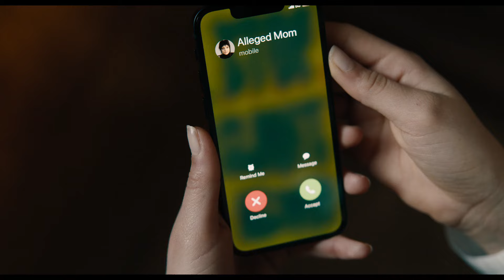Beetlejuice Beetlejuice: CZ Dabing HD Trailer - Michael Keaton a Jenna Ortega v hlavních rolích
Dvojka legendární komedie vypráví příběh tří generací rodiny Deetzových, jež se vracejí domů do Winter River. Život Lydie, kterou stále pronásleduje Beetlejuice, se obrátí vzhůru nohama, když její vzpurná dospívající dcera Astrid objeví na půdě tajemný model města a omylem otevře portál do posmrtného života. Je jen otázkou času, kdy někdo třikrát vysloví jeho jméno a rozpustilý démon se vrátí, aby rozpoutal jemu vlastní chaos. Hlavní role ve filmu Beetlejuice Beetlejuice hrají: Michael Keaton, Jenna Ortega, Winona Ryder, Willem Dafoe a Monica Bellucci. Režie: Tim Burton.

Trailer na film Beetlejuice Beetlejuice je s českým dabingem